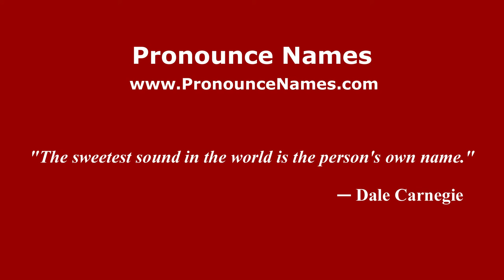How to pronounce Marco Campese (Italian/Italy) - PronounceNames.com